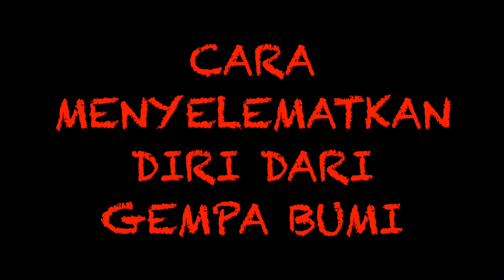CARA MENYELEMATKAN DIRI DARI GEMPA BUMI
Belajar dari negeri Sakura, bagaimana cara menyelematkan diri, ketika gempa terjadi. Perlihatkan kepada semua anggota keluarga, supaya mereka tahu bagaimana sendiri sendiri bisa menyelematkan diri.